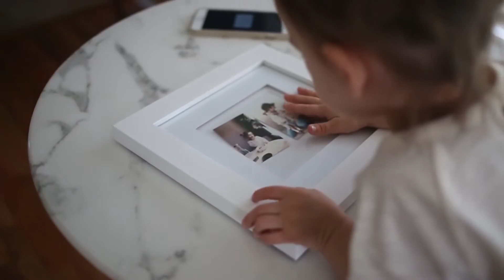Polaroid - Cherish Those Special Memories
This Mother's Day, create something special for mom.